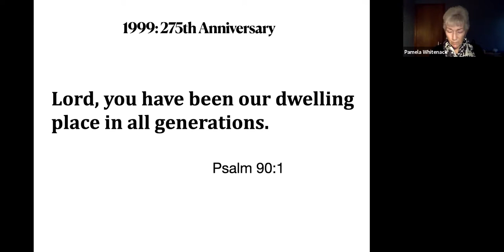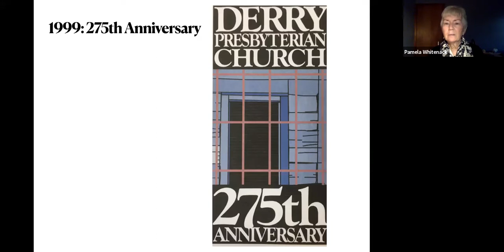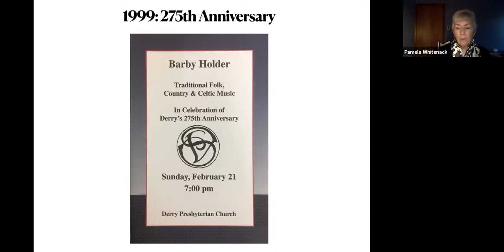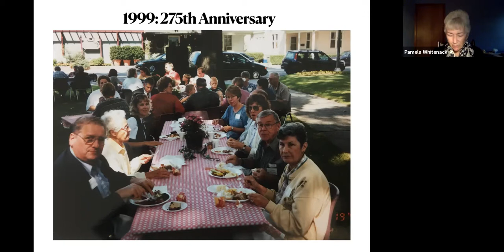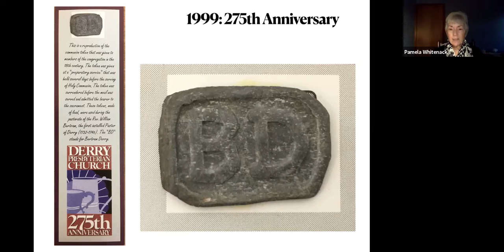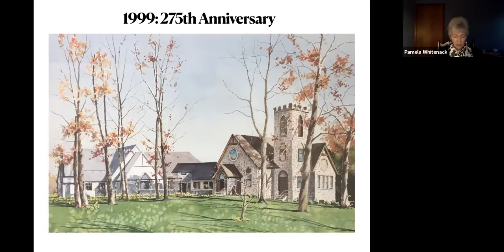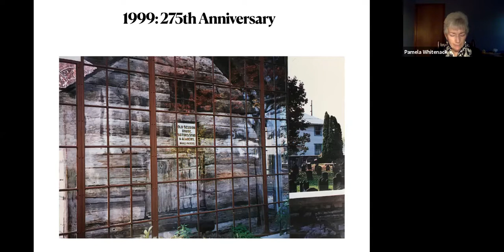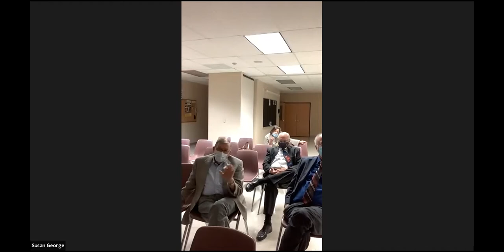Hopes and Dreams for Derry's 300th Anniversary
In today's Issues Class on Zoom, Derry member and archivist Pam Whitenack leads a conversation about the hopes and dreams for Derry Church's 300th anniversary in 2024.